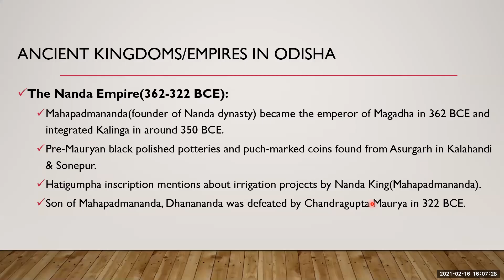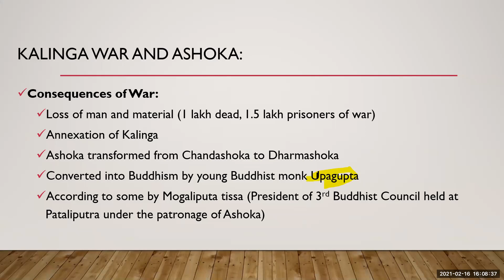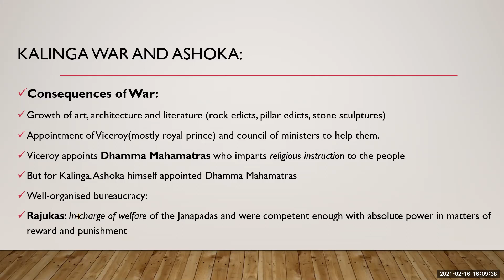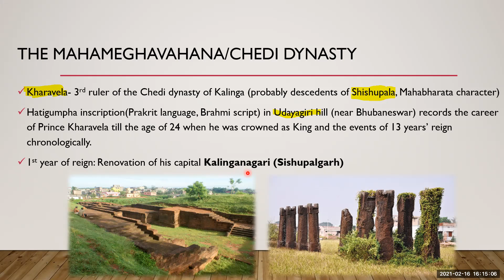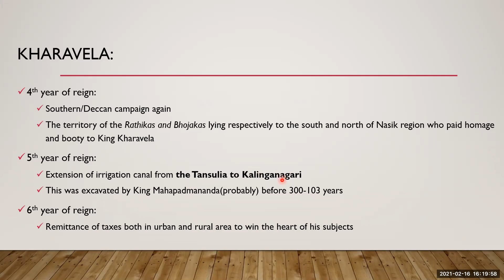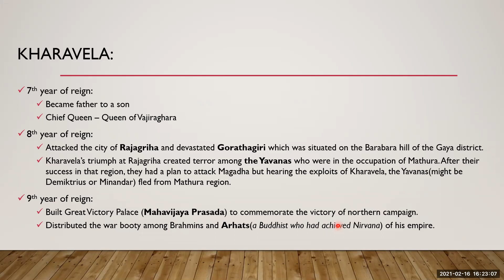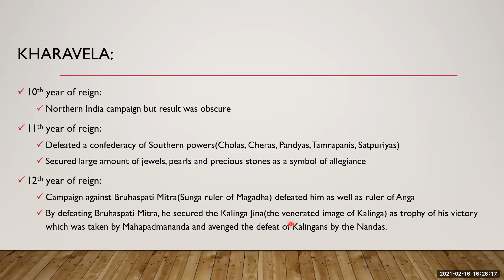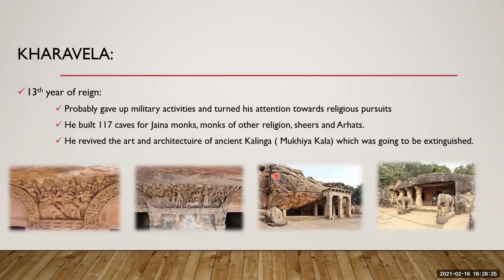Kharavela/Ancient Odisha History 2.2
This video is about ancient Odia History part 2.1
It contains mainly about the King Kharavela and his achievements..
Thanks..